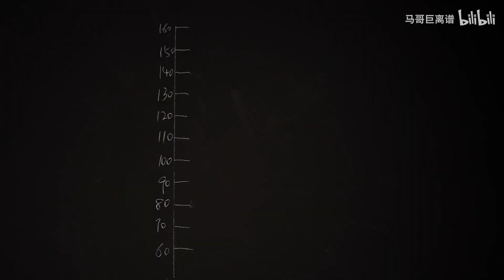一支个人宣传片的诞生